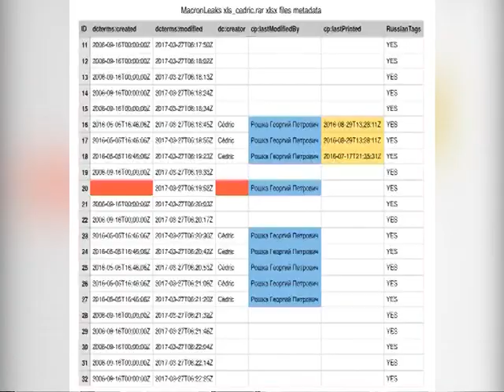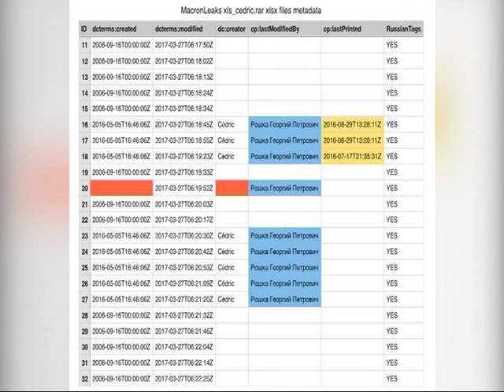Dobro Jutro - Jovana & Srdjan - R. Diklic, dr S. Sretenovic, Lj. Milincic - 08.05.2017.